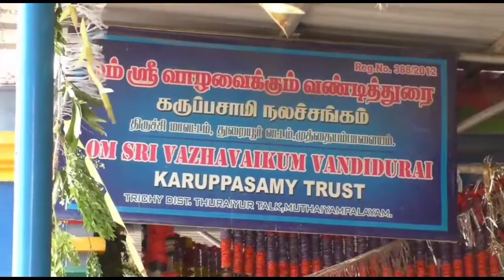திருச்சி மாவட்டம், துறையூர் அருகே கருப்பு கோவில் கூட்டநெரிசலில் சிக்கி 7 பேர் பலி.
திருச்சி மாவட்டம், துறையூர் அடுத்த முத்தையம்பாளையம் கிராமத்தில் உள்ள கருப்பு கோவிலில், பிடிகாசு கொடுக்கும் நிகழ்ச்சியின் போது கூட்டநெரிசலில் சிக்கி 7 பேர் பலி,
10 க்கும் மேற்பட்டோர் படுகாயம். காயமடைந்தவர்கள் துறையூர் அரசு மருத்துவமனையில் சிகிச்சை பெற்று வந்த நிலையில் திருச்சி மாவட்ட ஆட்சியர் மற்றும் உயர் அதிகாரிகள் சம்பவ இடத்திற்கு நேரில் சென்று பார்வையிட்டு விசாரணை நடத்தினர்.